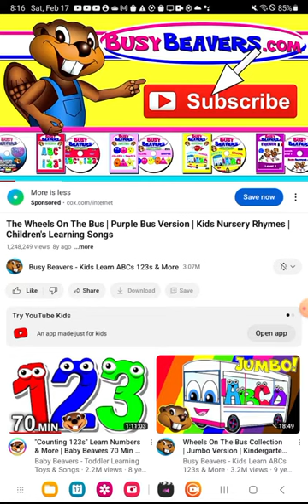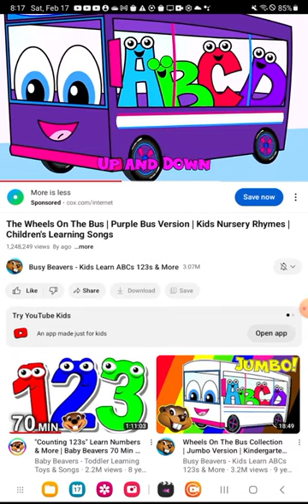the wheels on the bus purple bus version song